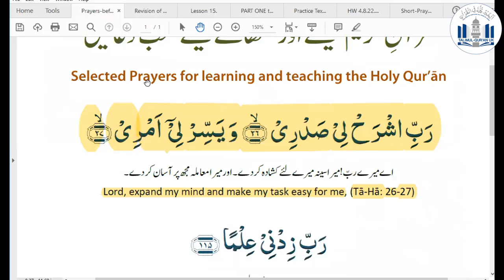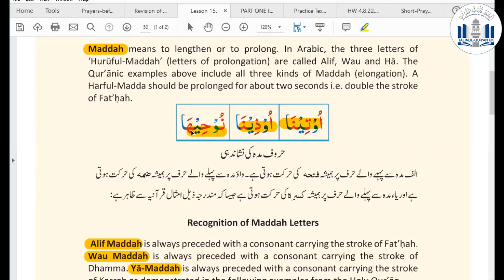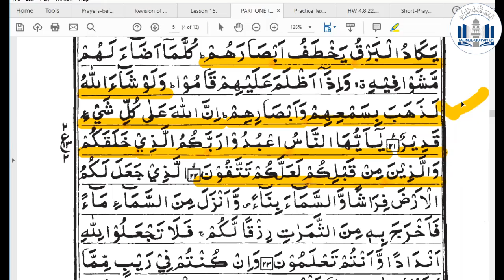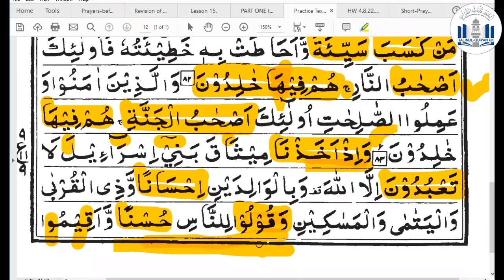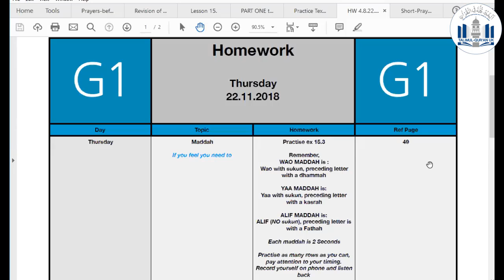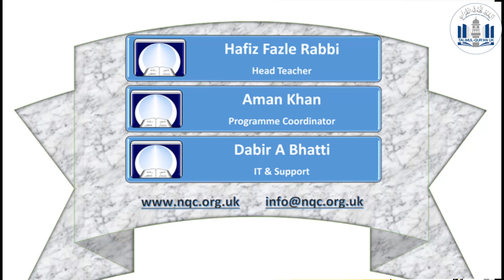NQC G1 2018 11 22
Tashilul Quran Class - Course 4 (Oct-Dec 2018), Level G1 for Atfal and Nasirat